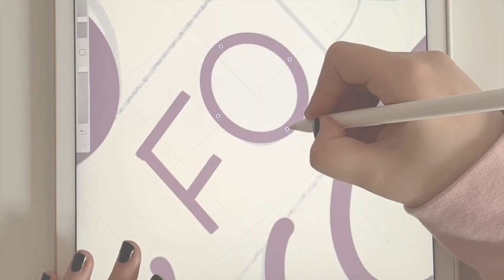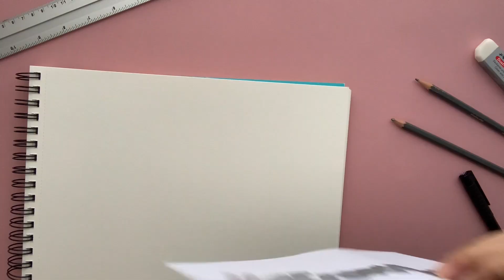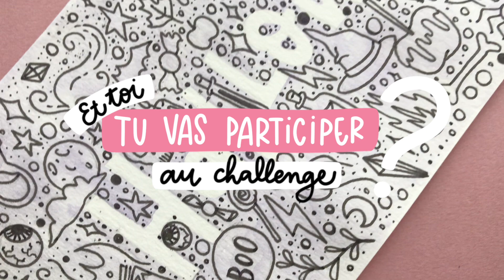CRÉER UN EFFET DOODLE ART SUR TON LETTERING (lettres fantôme) | Tutoriel Lettering Calligraphie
Dans ce tutoriel spécial Badass Lettering Challenge, je te montre comment réaliser un lettrage doodle avec un effet fantôme. Cette technique de réserve facile mais un peu longue (on va pas se mentir) te permettra de créer des cartes de vœux, des affiches ou de jolis titres ou spreads sur ton bullet journal dans un style sketchnoting et doodle art. Et puis c'est un bon entraînement à l'illustration !

Participe au défi du mois en participant à ce BadassLetteringChallenge !

LA MÉDIATHÈQUE (SUPER) SECRÈTE :
Rejoins ma newsletter et accède à des conseils et plein de ressources exclusives et gratuites pour apprendre le lettering :

À PROPOS D’ALEXIANE DAVENPORT :
Je suis Lettering Designer et en plus de mes missions freelance, je crée du contenu pour apprendre le lettering et la calligraphie sans prise de tête !

MATÉRIEL qui apparaît ou est conseillé dans cette vidéo :
○ Bloc de Canson XL Aquarelle A4 en 300g/m2
○ Pinceau réservoir
○ Faber Castell PITT Artist Pen pointe M
○ Crayons à papier 3B et 3H (exemple)
○ Gomme Faber Castell Dust-Free

Cela signifie que si tu achètes un produit en passant par ce lien, ça ne te coûte pas plus cher mais je peux toucher une petite commission qui me permet de financer mes vidéos et tout le contenu gratuit que je propose ! Merci de ton soutien :)

Apprendre le lettering​​. Apprendre la calligraphie​​. Sans prise de tête. ♡